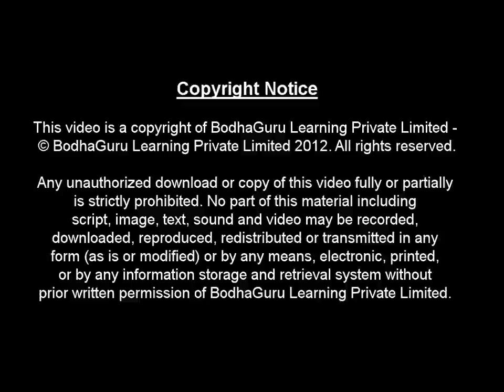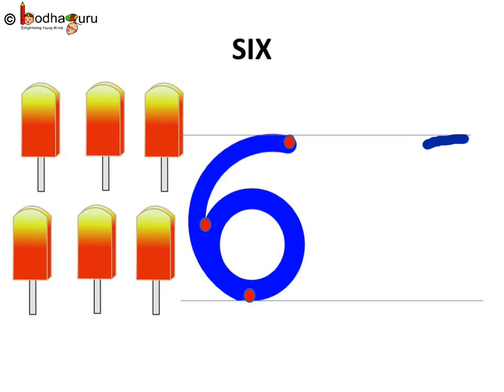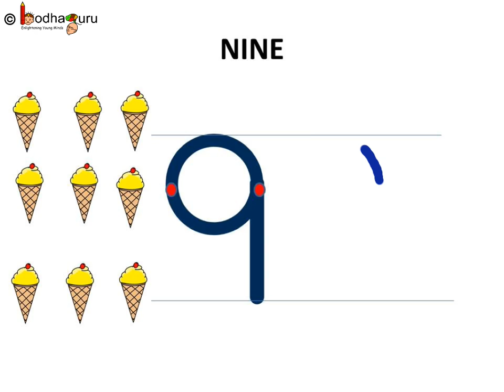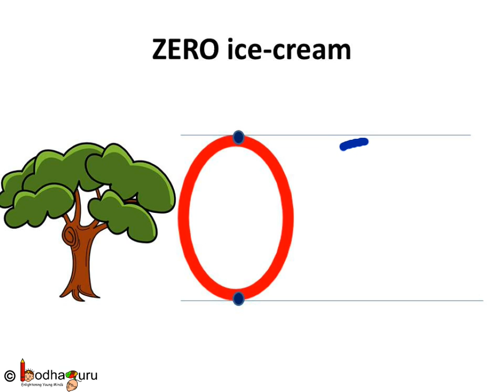Maths - How to Count (1-10) - Hindi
The video which shows counting from 1 to 10 in a fun way using objects like ice cream. It also shows how to write digits.

Next, learn counting 10-20 in a fun way.

Team BodhaGuru